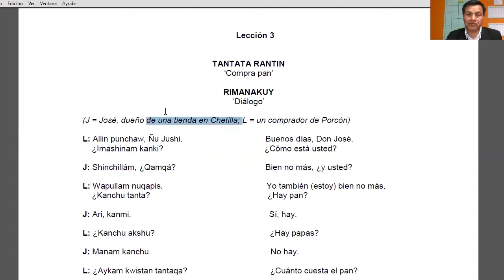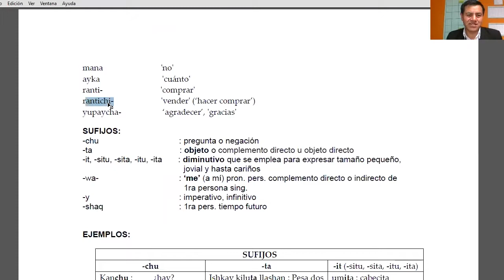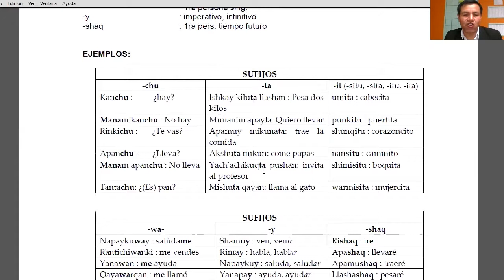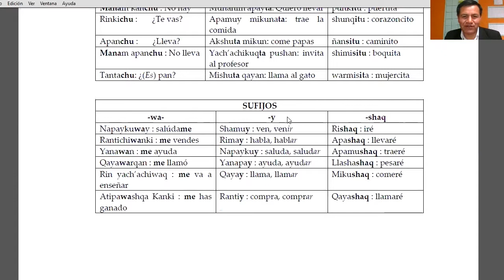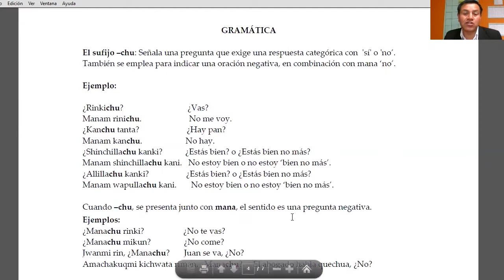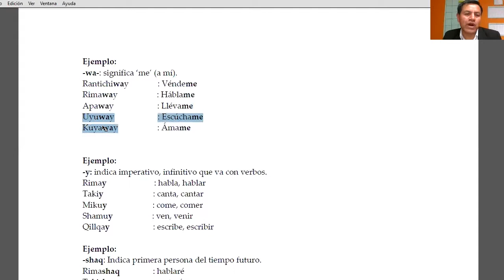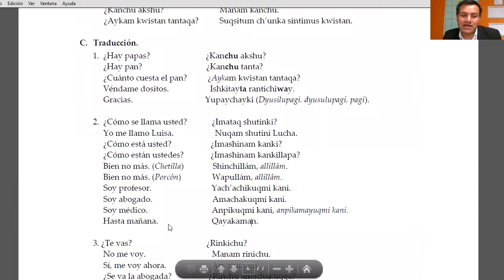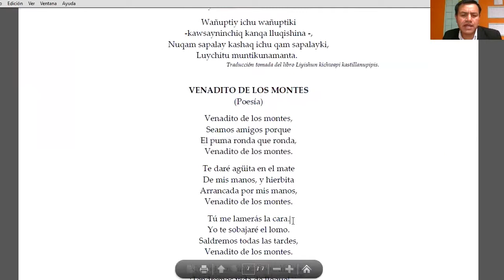RIMASHUN KICHWAPI LECCIÓN 3